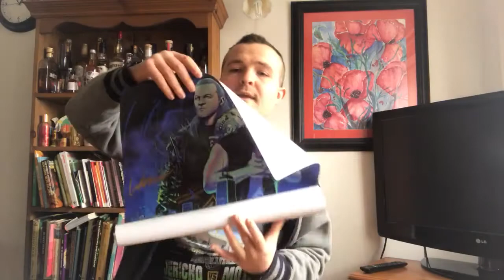The AEW Revolution Story Episode 2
Back for the final part of my AEW Revolution story from my time in Chicago Illinois. Enjoy